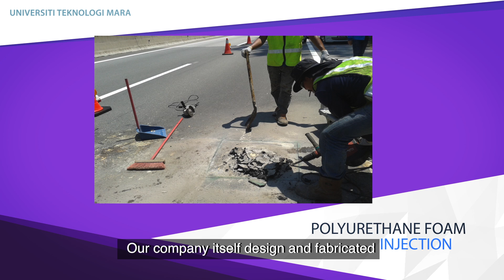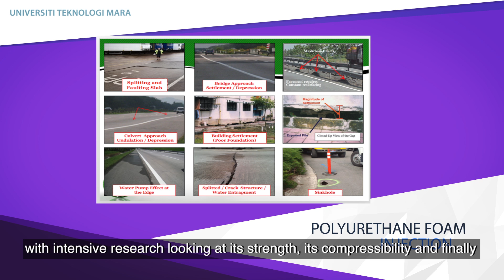Solution to ground settlement problem using PU Injection Technology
by UiTM/PG